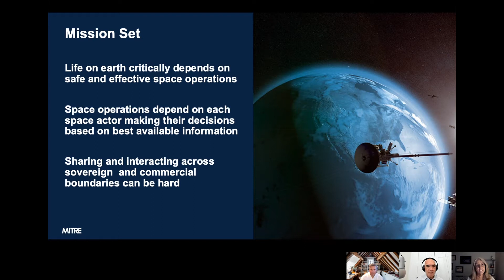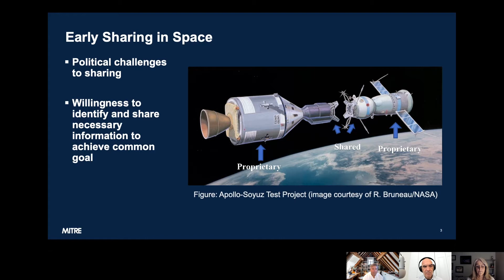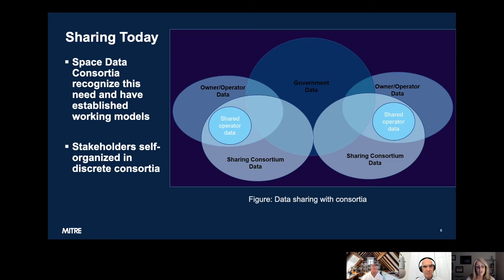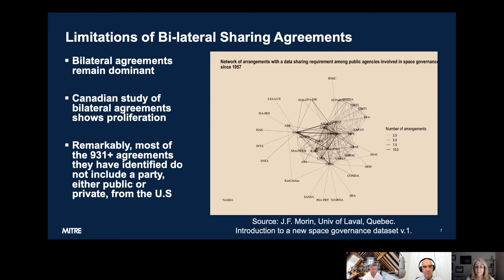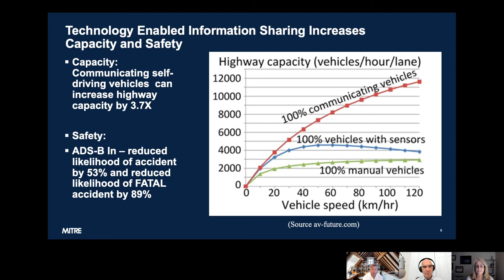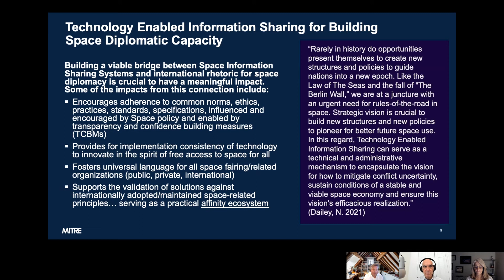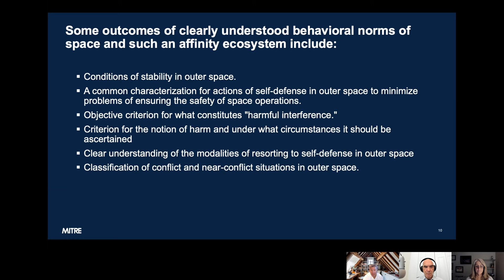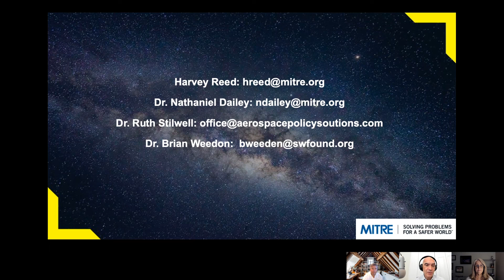SISE: Decentralized Space Information Sharing as a Key Enabler of Trust & the Preservation of Space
Full title: SISE (Space Information Sharing Ecosystems): Decentralized Space Information Sharing as a Key Enabler of Trust and the Preservation of Space

Presenters:
Brian Weeden - Secure World Foundation
Dr. Ruth Stilwell - Aerospace Policy Solutions
Harvey Reed - MITRE Corporation
Nathaniel D Dailey - MITRE Corporation